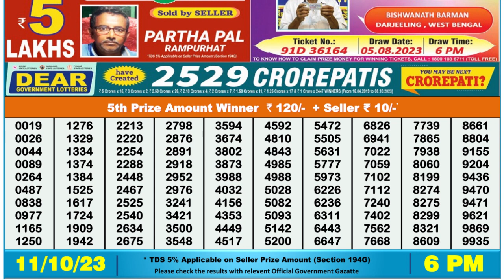Nagaland Lottery Sambad Live 6pm 11.10.23